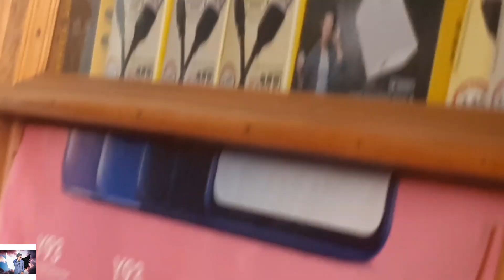PRANK 🤣 WITH FAKE MOBILE PHONE IN GADAG BUS STAND 😅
HI MY NAME IS:- FARHAN SHAIKH

AND MY YOU TUBE CHANNEL NAME IS:- FARHAN VLOGING

In gadag bus stand
pranking people with fake mobile phone ro check their loyalty 😃

video shooted by @mahir_mm_93 + @1_faizan_soul_094

video edited:-FARHAN_VLOGING

NO MORE DESCRIPTION

OK BYE EVERYBODY